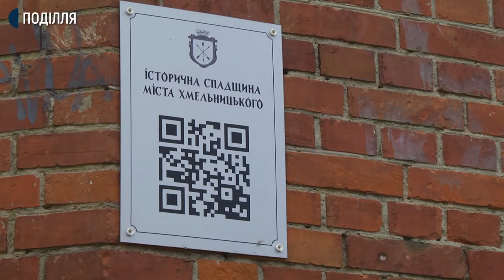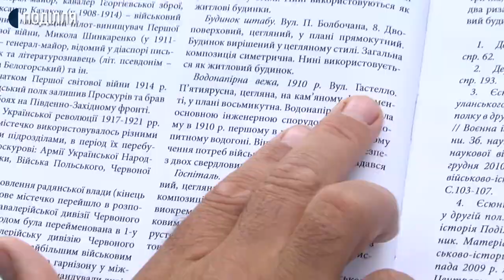Найстаріша водонапірна башта Хмельницької області святкує 110-річчя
Хмельницькій водонапірні башті, що в мікрорайонні Дубове виповнюється 110 років. Це перша водонапірна башта в Хмельницькій області, - про це розповів провідний науковий співробітник Хмельницького обласного краєзнавчого музею Сергій Єсюнін. За його словами водонапірна споруда обслуговувала понад 3000 тисячі жителів. Більше у сюжеті Андрія Гуменного.